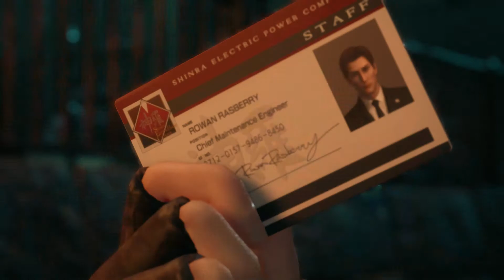Final Fantasy VII Remake pt 5 (Tifa is HOT!)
Be sure to join the NGG Family